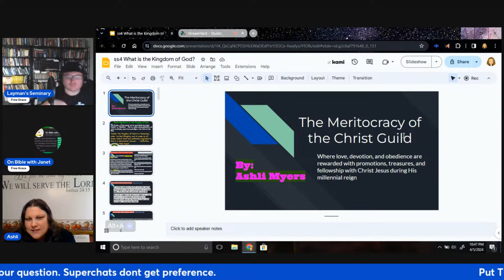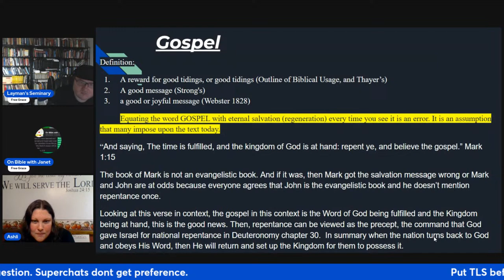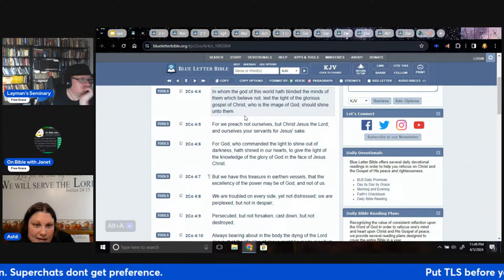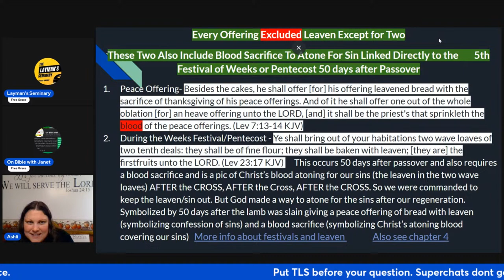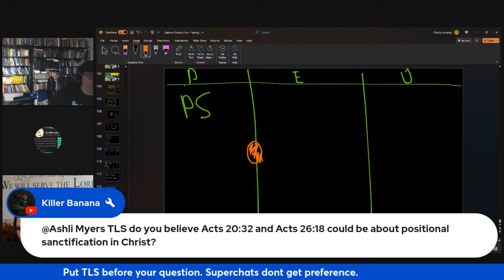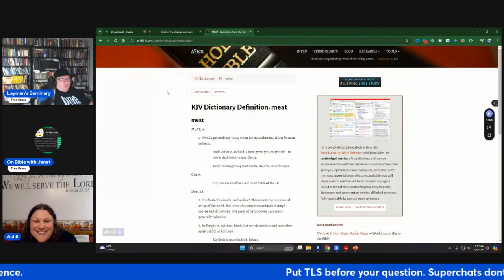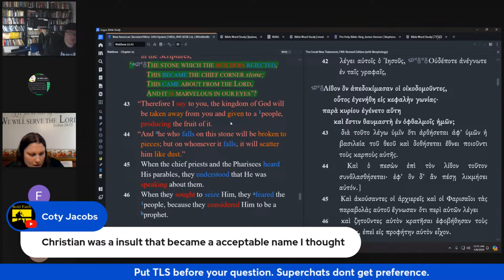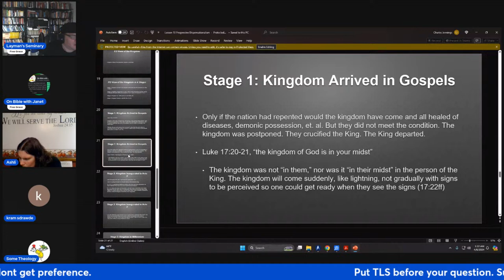What is the Kingdom of God? The New Creation Called